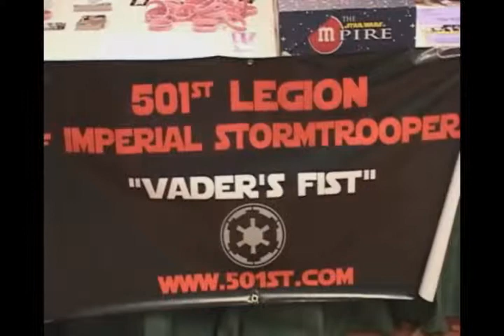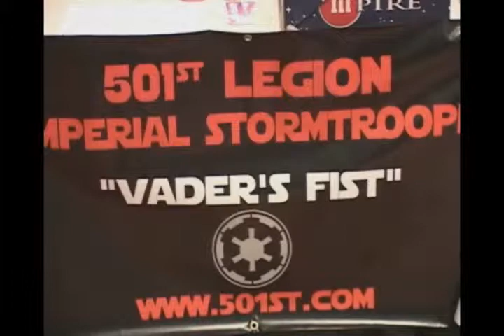Crowds Wizards Star Wars and Gone Postal DragonCon 2005